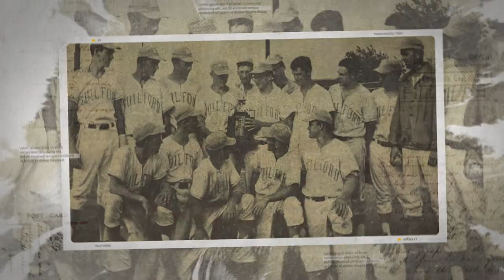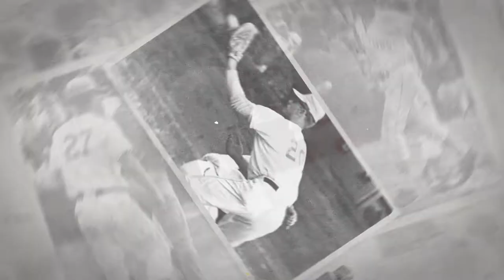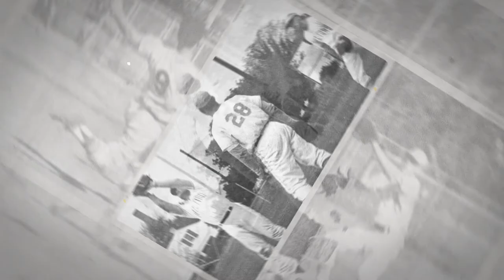1968 Guilford High School Baseball Team: 2020 Athletics Hall of Fame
Rockford Public Schools will celebrate the eighth annual Champions Ball and Athletic Hall of Fame.The event is a fundraiser for the Rockford Sports Coalition and a way to recognize Rockford's history and athletic accomplishments.
The 1968 Guilford baseball team is one of just three RPS 205 teams to advance to the IHSA state baseball tournament and the only team to make it to a state title game. The Vikings won the Big Eight Conference title with an 11-2-1 record and finished 20-3 overall. At the state tournament, the Vikings beat Albion Edwards County and Champaign Central to reach the title game where they lost to Peoria Manual. Coached by Herb Sisler, five Vikings were first-team all-conference players: Brad Blair, Nick Janicki, Dick Dummer, Glenn Nowicki and Ron Holmer. Two players were named to the second team: Mark Hunt and Don James.